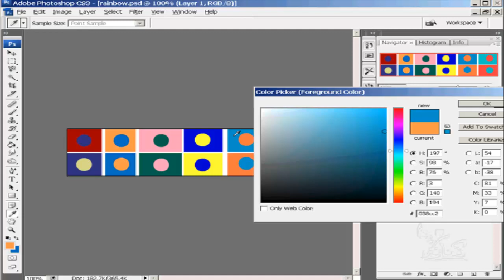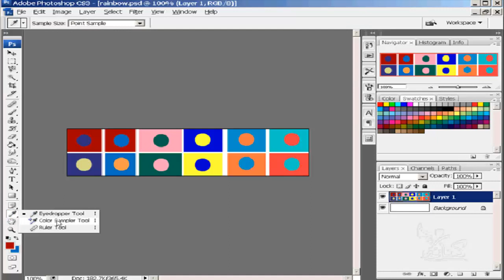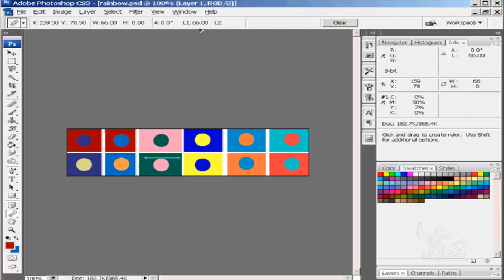شرح تعليم فوتوشوب للمبتدئين eyedropper الدرس رقم 20 photoshop learning